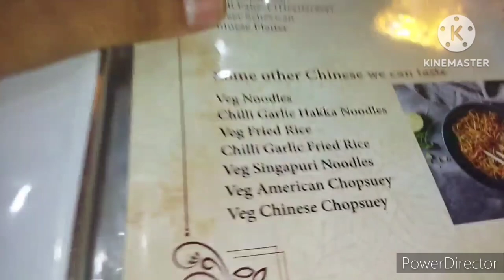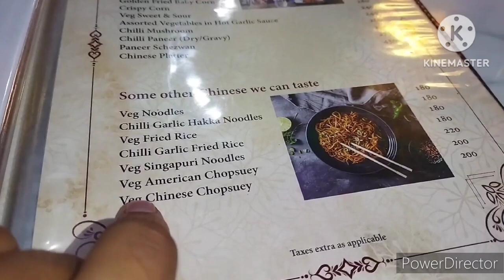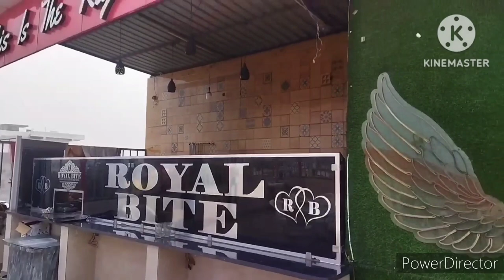8 ball poll in meerut. Aaj to maja aagya 🤣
8 ball poll in meerut. Aaj to maja aagya 🤣.
follow @sanyamgaur3412
follow @harshitsinghnegi5524
Aaj to maja aagya ..
daily vlog by sanyam
8 ball poll in meerut
aaj humna game khela.
game khelka to maja he aagya
8 ball poll khelka to maja aagya
meerut restaurant.

aaj humne game khela bhut sara